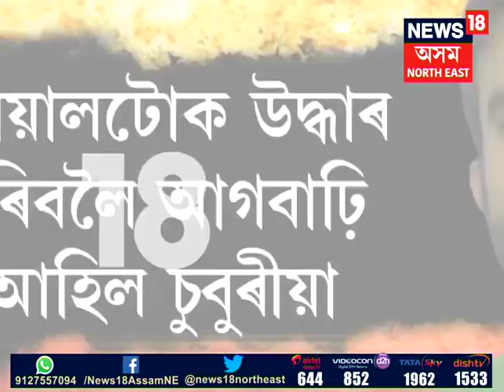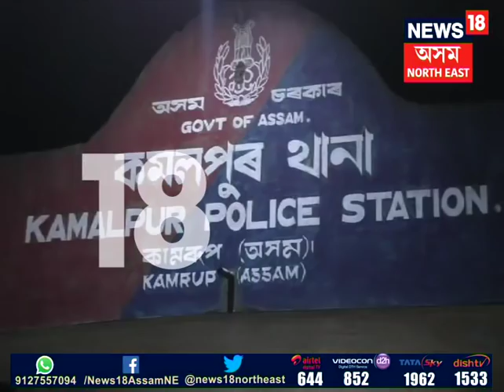Baihata attempt to murder